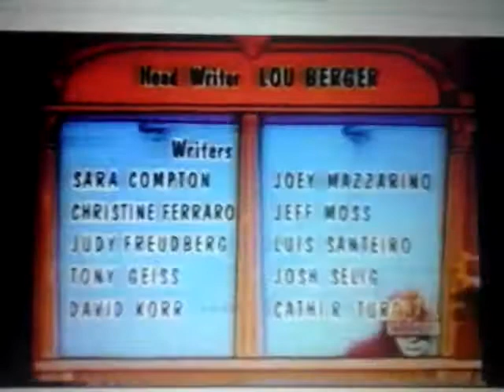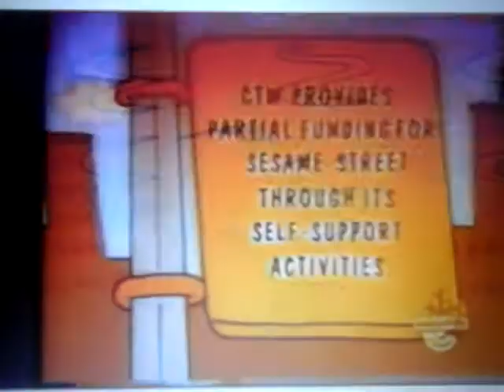Sesame Street vs. Synchronicity 2 (also known as "Scottish Lake")!!!!!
Here is another video file for the man, Garren Lazar, it is called "Sesame Street vs. Synchronicity 2 (also known as "Scottish Lake")!". The 1983 song "Synchronicity 2 (also known as "Scottish Lake") was sung by the band name called "The Police".